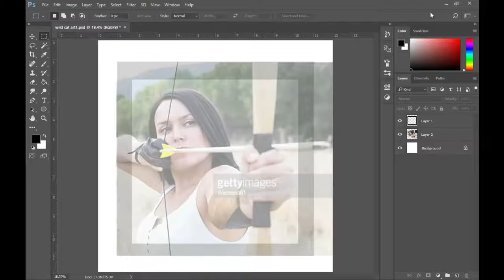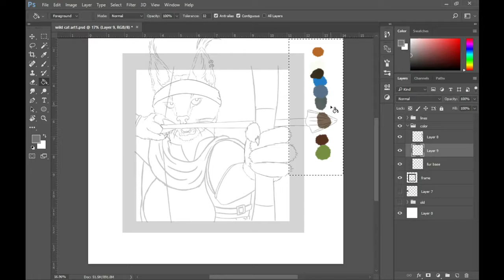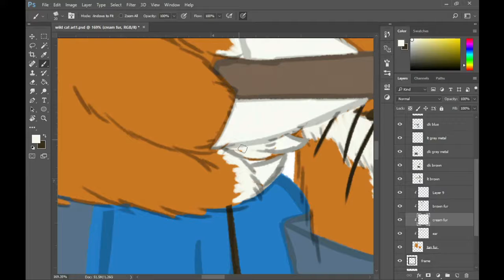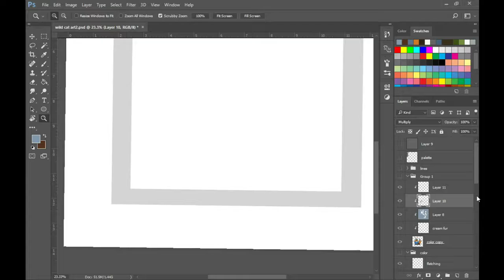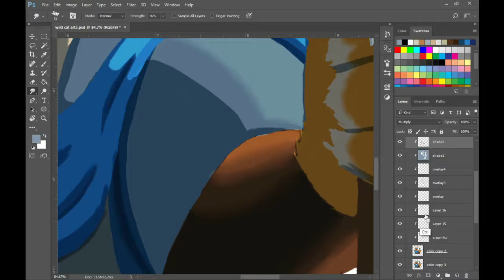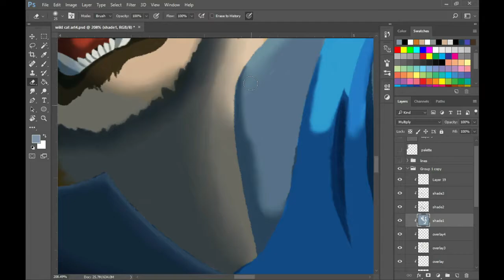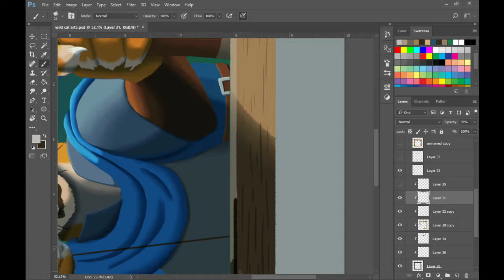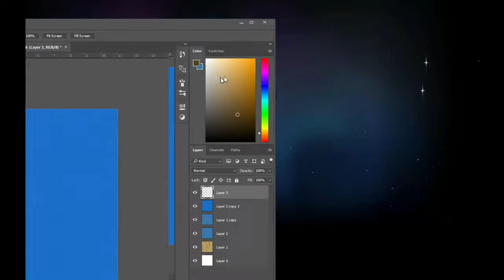Caracal Archer Speedpaint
Time: 9.5-10hrs
Program: Photoshop